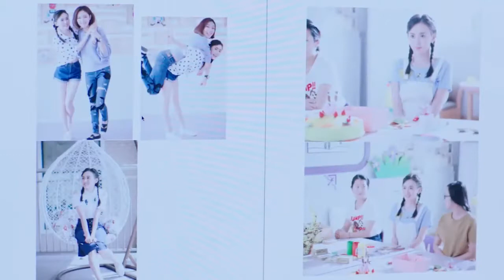總裁的頂替妻子私下派人謀殺總裁和她妹妹，幸好妹妹發現及時，躲過一劫🤩2021熱門電視劇